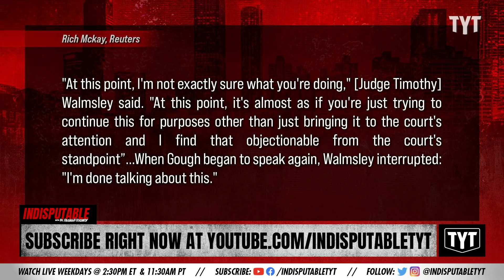Lawyer DENIED Over Asinine Motion In Trial Of Arbery's Killers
The lawyer for Ahmaud Arbery's killers gets DENIED by the judge over an asinine motion . Dr. Rashad Richey discusses on Indisputable.

Hosts: Dr. Rashad Richey, Jackson White

Cast: Dr. Rashad Richey, Jackson White

211122__ID02